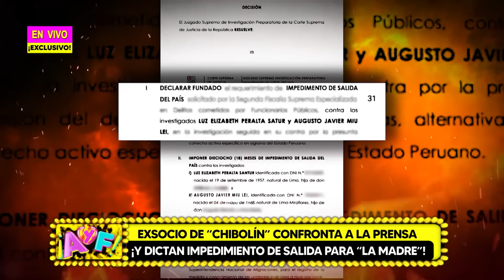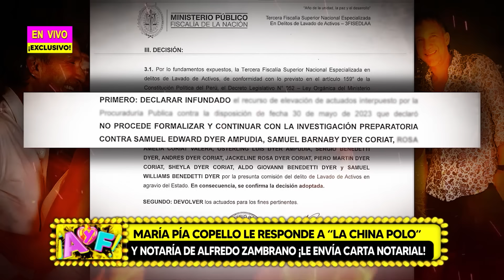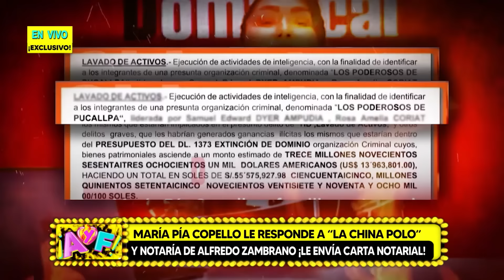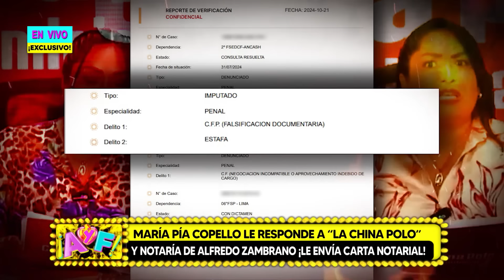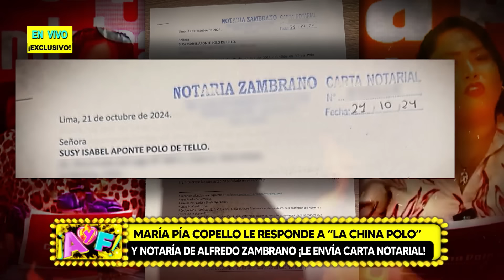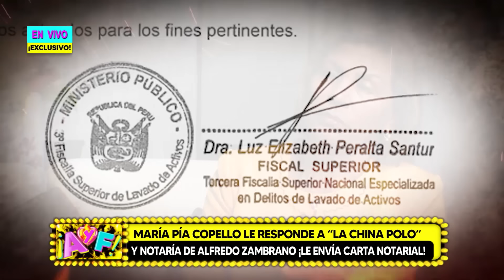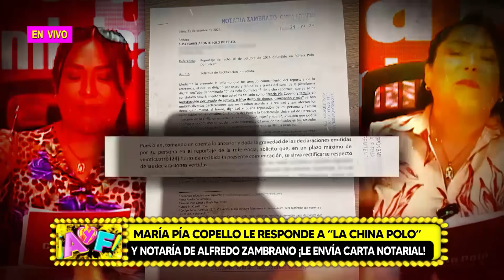Amor y Fuego - OCT 23 - 2/4 - JAVIER CERIANI FRENTE A LA HIJA DE "CHIBOLÍN" | Willax